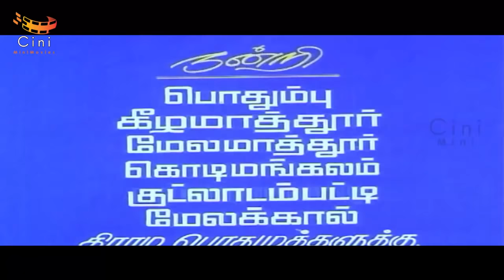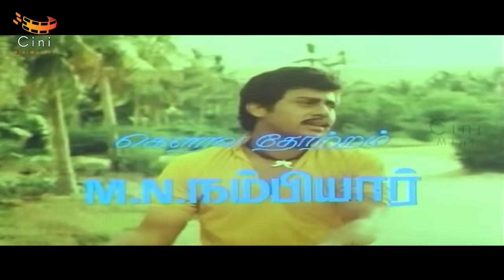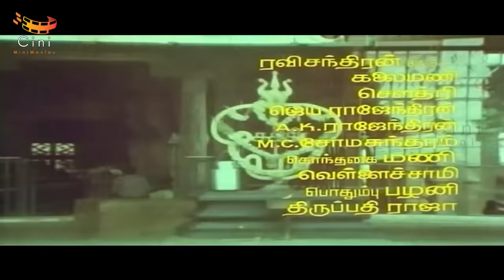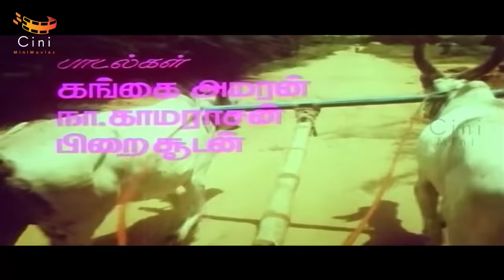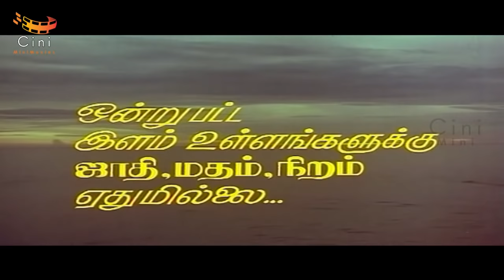Enga Oru Kavalkaran Full Movie | Ramarajan | Gouthami | SS Chandran | Senthil | Kovai Sarala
Enga Oru Kavalkaran Full Movie. Enga Ooru Kavalkaran is a 1988 Indian Tamil film, directed by T. P. Gajendran and produced by Kalyani Murugan. The film stars Ramarajan, Gouthami, M. N. Nambiar and T. P. Gajendran in lead roles. The film had musical score by Ilaiyaraaja.